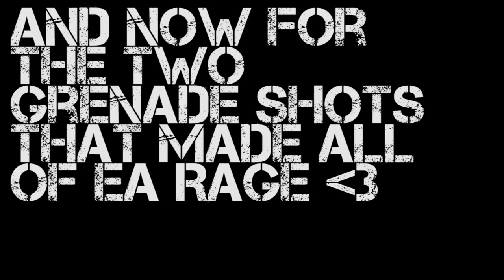Dirty Montage! Explosions Montage! [CHINO_ERRE]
Buyo - Hood Certified check him out